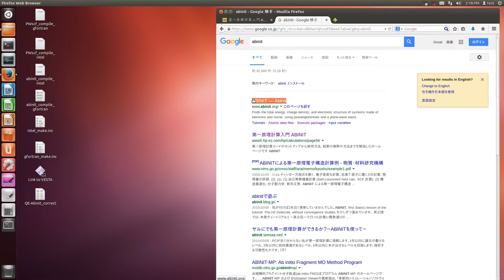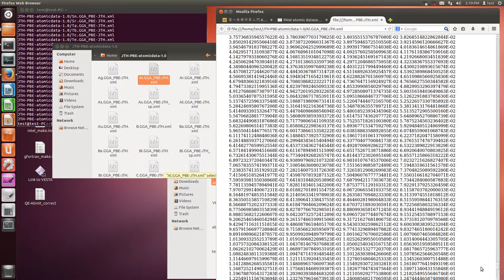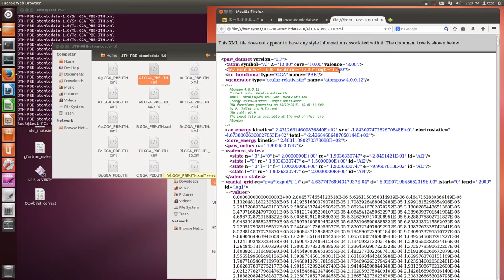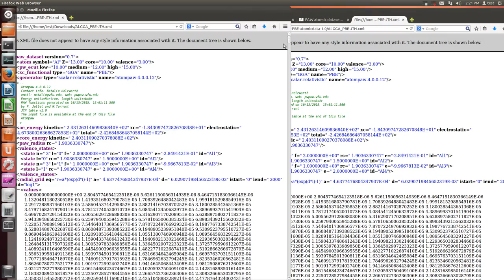Abinit (PAW download)